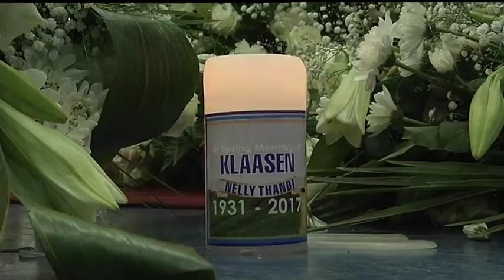Thandi Klaasen was ALL THAT jazz and more!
. That’s how the 86-year-old has been described at her funeral send off in Alberton. The multi-award winning jazz songstress succumbed to pancreatic cancer last week. Former president Thabo Mbeki was amongst the mourners paying their last respects to the musician.